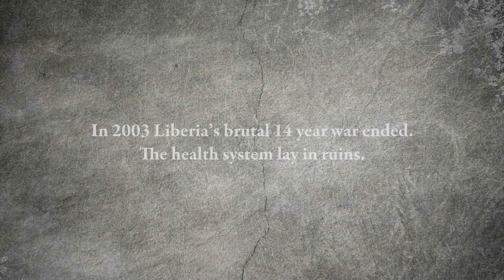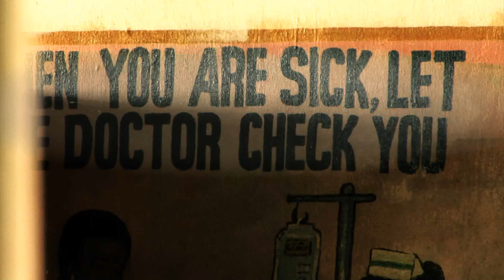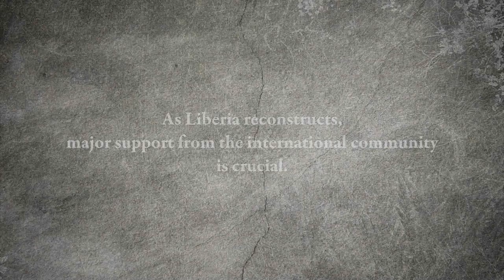Liberia Healthcare 20 Years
After 20 years of emergency aid, Médecins Sans Frontières reduces activities in Liberia, handing its hospital services over to the Liberian Ministry of Health and Social Welfare - a sign of the health systems progress just seven years after the end of 14 years of brutal civil war. As Liberia reconstructs and develops, many challenges lie ahead. Here the children of Liberia express worries for healthcare and share hopes for the future.